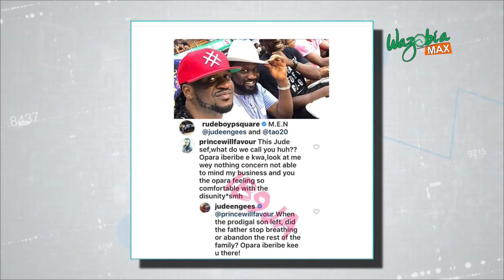SIBLING RIVALRY - Psquare Brothers & Jude Okeye - The Blog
How best can the rivalry between Peter , Paul & Jude Okoye be handled?